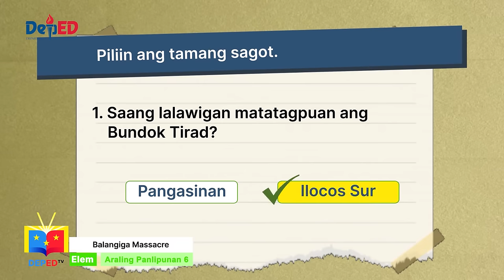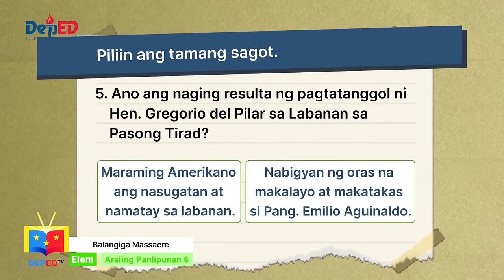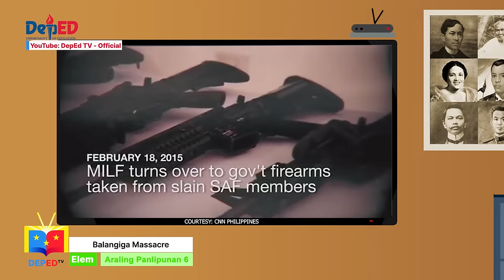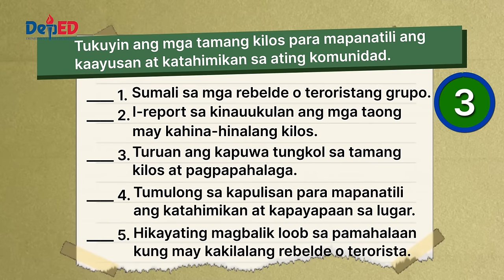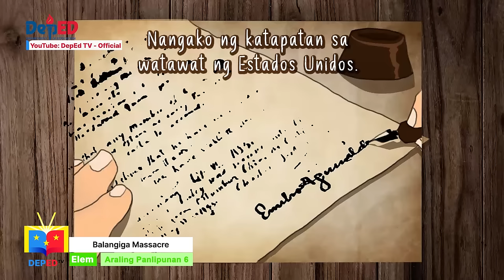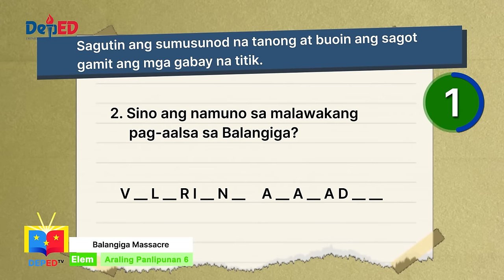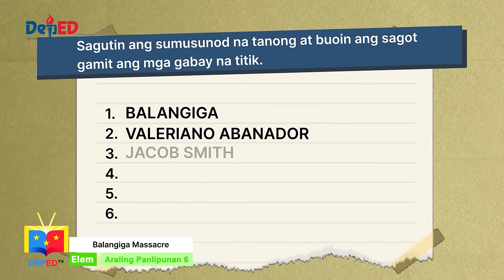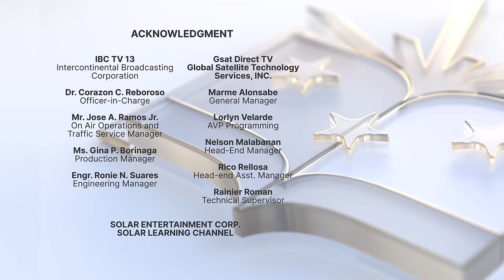Grade 6 AP Q1 Ep14: Balangiga Massacre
Quarter 1
Episode 14: Balangiga Massacre
Teacher: Mark Anthony Sy